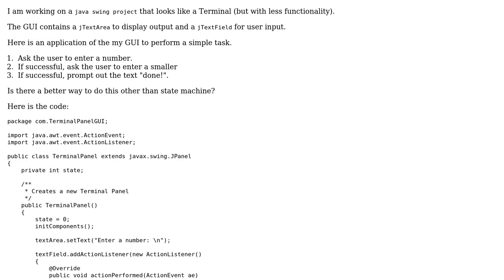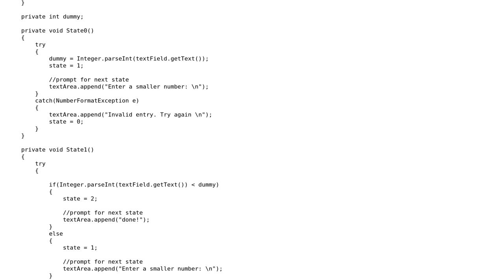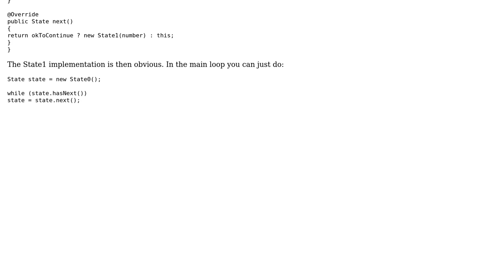Code Review: Better Design Pattern For Terminal-Like GUI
With thanks & praise to God, and with thanks to the many people who have made this project possible! You are responsible for your own actions.